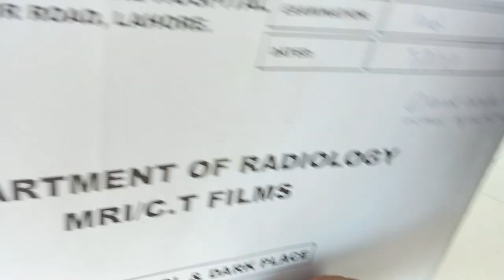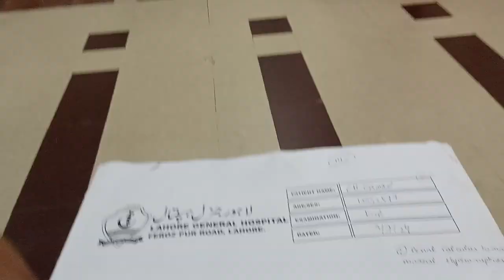Central Park Teaching Hospital - Vlog 17 | Mango Shake Best Recipe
Assalam-O-Allaikum☺✔👌

👉 Support me
     IBAN : 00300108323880 Meezan Asaan Digital Account PKR

🖥️My Pc Specifications :
                                  Body & Motherboard : Acer
                                  Monitor : Dell 24 inch
                                  Keyboard : 💩
                                  Mouse : 💩
                                  Headphones : 💩